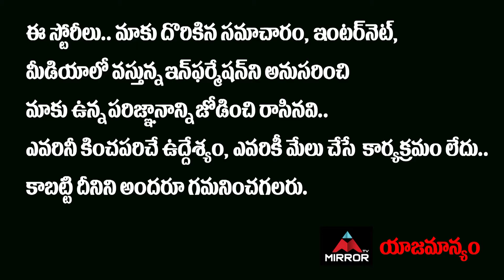Heroine Poorna Serious On BACK DOOR Movie Team | Karri Balaji | Back Door Trailer | Mirror Tollywood